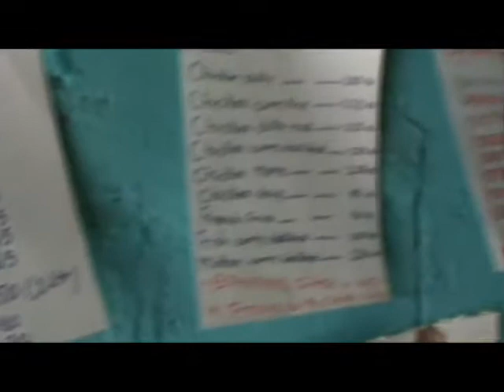Nepal Pokhara Religious dance